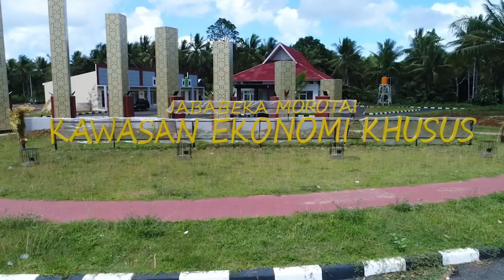Profitable Investment in Morotai an Asian Market Hub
Morotai Special Economic zone offers you huge potential profit that will put your money to work. If you are looking for expanding business in Indonesia, Morotai Special Economic Zone will be the right choice for you.

Located in east Indonesia, Morotai has been granted by the Indonesian government as a Special economic zone with many advantages for foreign investors such as easy to obtain stay permits, tax incentives, etc. There are a lot of tourism project opportunities there. We open collaboration with many parties to develop Morotai to become internasional tourism destination.